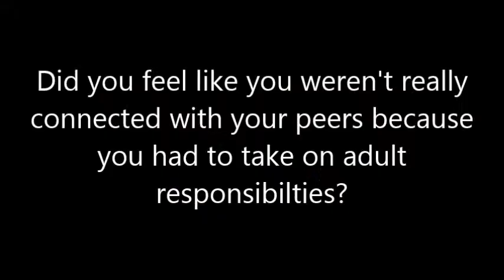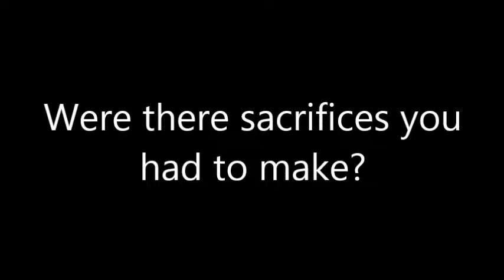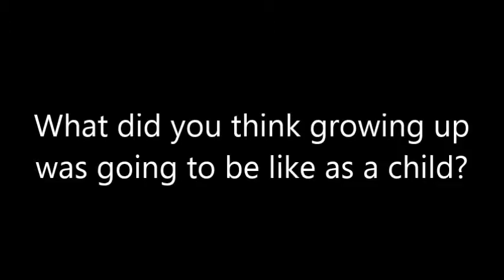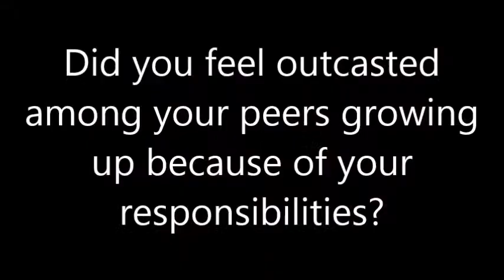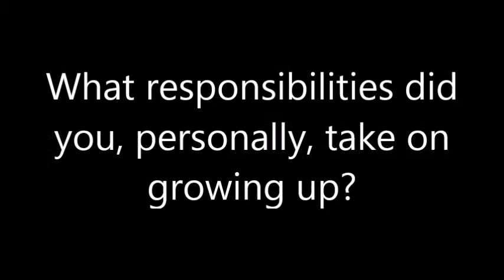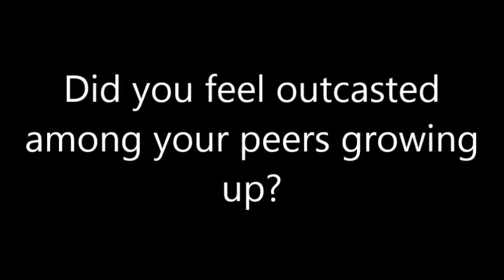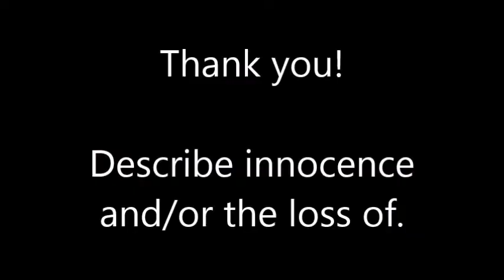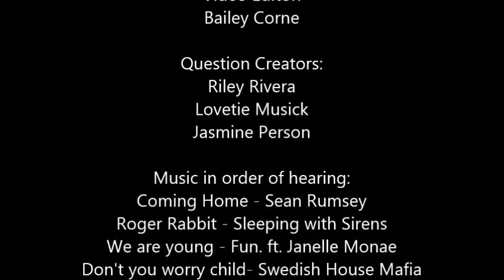Loss of Innocence - CMHS project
This video was made by - Riley Rivera, Jasmine Person, and Lovetie Musick - sophomores at Clatskanie Middle High School. The artists are listed at the end of the video along with the song that is used. Thank you!